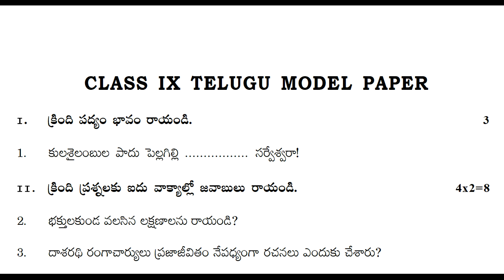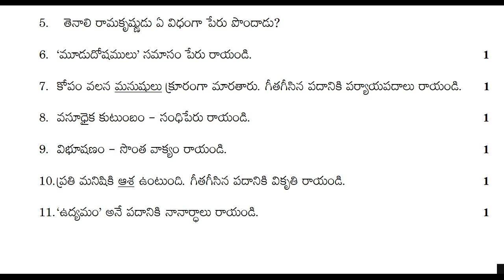FA-1 Sample question papers class 9 | telugu past sample question paper | previous telugu fa1 paper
9th class previous exam papers,
9th class unit test model papers,
9th class internal test model papers,
Class ix telugu sample model question paper |

More Related.

10th class fa questions papers 2021 | fa1 telugu model paper class 10 | 10th class questions papers

8th class sa1 telugu model test paper | 8th class questions paper | sa1 telugu sample papers class 8